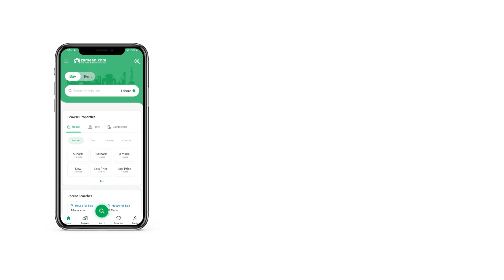5 MARLA BUILDING FOR SALE IN JAHANZEB BLOCK ALLAMA IQBAL TOWN LAHORE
Commercial building Area 5 Marla  1 hall and flate 2 bed atched bathroom and 1 kitchen for sale in
Haider Ali chowk near to jahanzeb block This well-planned Building enjoys well-ventilated at all times. Buying this property for sale should be a good investment decision. Don't miss out on these 5 Marla units. Avail a well-suited option today. The asking price is set reasonably at Rs. 30,000,000. A Building in Allama Iqbal Town - Jahanzeb Block is the best opportunity you can find, so don't let it slip. Become part of the ultimate lifestyle that awaits you in Lahore.